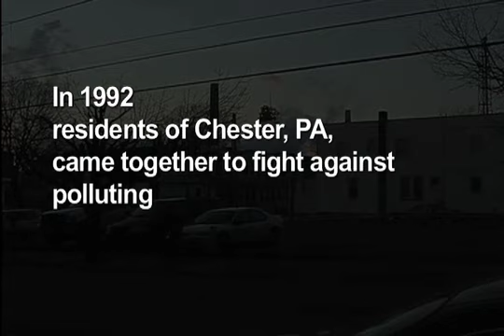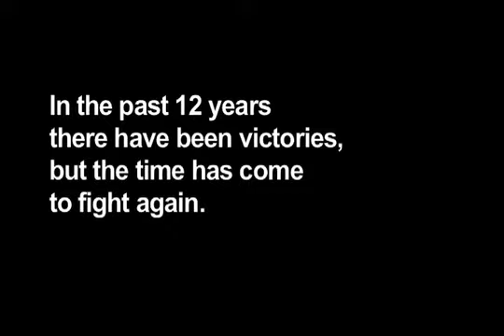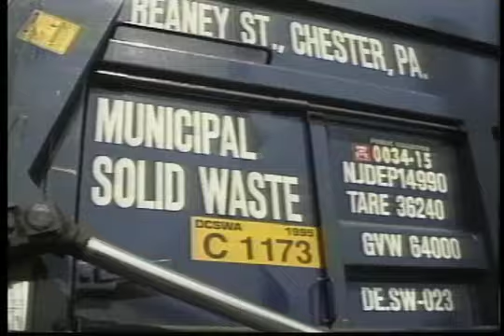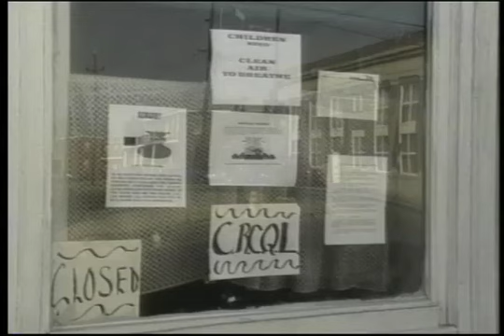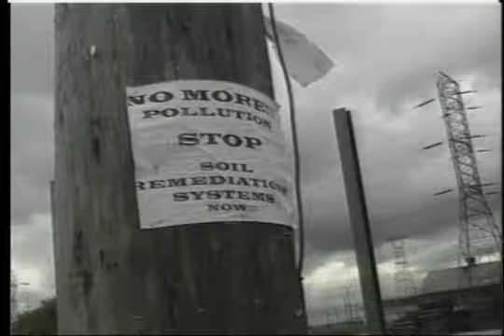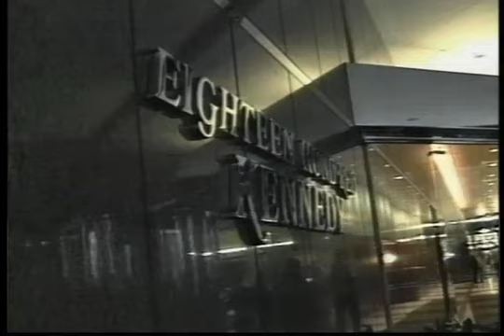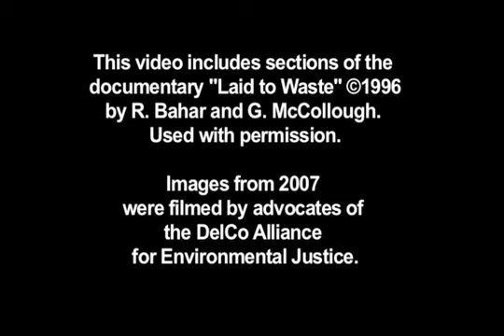Chester Environmental Justice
This video addresses environmental justice and environmental racism issues in Chester, Pennsylvania. It contains portions of the 1996 documentary "Laid to Waste" by R. Bahar & G. McCollough, which is used with permission.

Educators, librarians and teachers can obtain the complete documentary "Laid to Waste" through its educational distributor